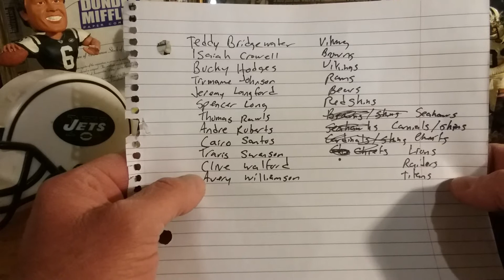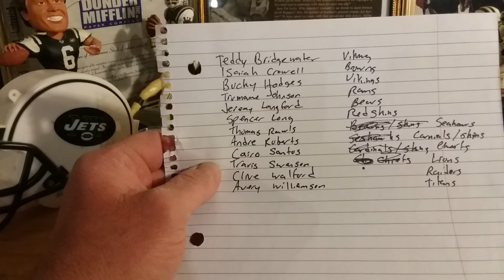Help me Obi Wan Kenobi you're my only hope